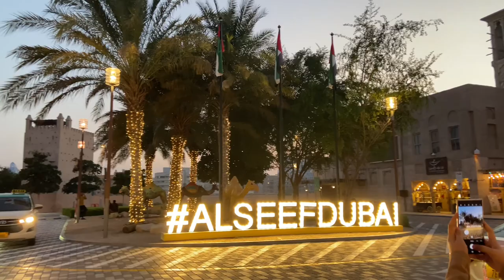AL SEEF DUBAI CREEK + HOTPOT DINNER | OUR FIRST DAY IN DUBAI UAE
Our first day well-spent.

Recent Uploads:
👉 THE ORCHARD IN HAMAD INTERNATIONAL AIRPORT DOHA QATAR | TRAVELLING TO DUBAI UAE VIA QATAR AIRWAYS 2024